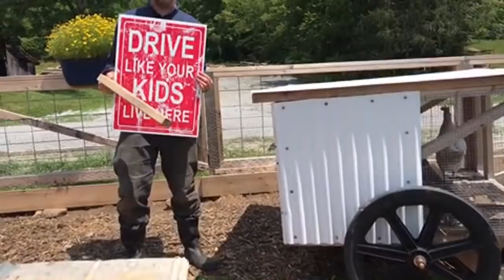I lost all the vlog, so we’re going live instead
SPECIAL announcement (2/2/24) Join me at the FREE “Design Your Best Homestead, EVER” this Sunday